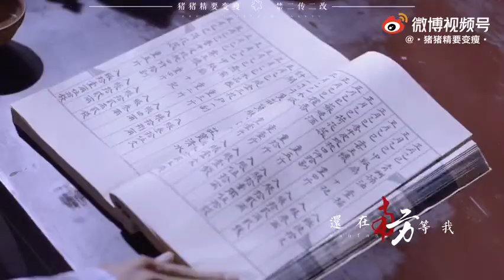xiao zhan drama collection 💞